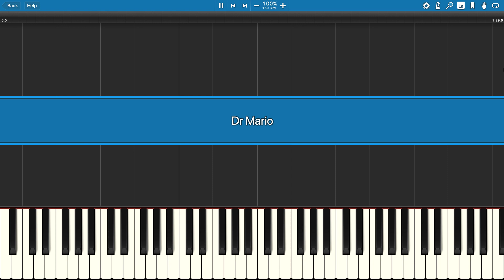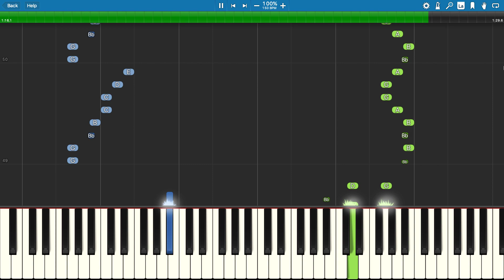Dr Mario Theme - Piano Tutorial (Shift Dance)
How to play the theme to Dr Mario World on piano, also used for the Totem Shift Dance by Foolish Gamers